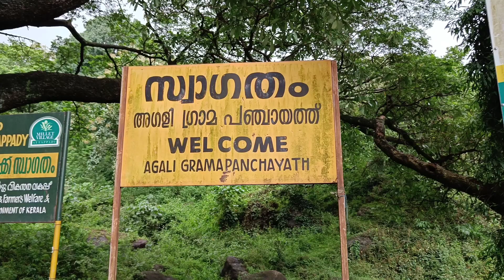അയ്യപ്പൻ നായരുടെ അട്ടപ്പാടി| Tourism In Attapady | Sudheesh Kumar | Pocket Stories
Pocket Stories

In this video  mainly focusing the scope of tourism in attapady.

Content Presented By :
Sudheesh kumar v ( Young Professional, Kudumbashree Mission Attapady )

Content Creator : Nikhil kV

Technical Support:
Fathima Nashwa
Binil kumar T

Demographic information about Attapady

Attappady is a tribal block located at Mannarkkad taluk in Palakkad and has one of the largest tribal settlements in Kerala. Bordering Kerala and Tamil Nadu, close to the Nilgiri Hills and the western Ghats, lies Attappady. The reserve area is currently inhabited by Irulas, Mudugas and Kurumbas, each having a distinct lifestyle, culture and food habits. They live in hamlets, known as Oorus. Currently, Attappady has 192 Oorus.

The hilly area is famous for its worship of the mountain peak "Malleeswaran" at the Malleeswaram Temple is an extremely important event in the area. The Bhavani River plays an integral part of this area. The area is among the most picturesque location in Palakkad district.

Attappady is like a kid on the lap of the mother. District Administration provides all the possibilities for their living like community kitchen, Anganvadi, Kudumbashree, Attappady millet village, Attappady cooperative farming society, The National rural livelihood mission (NRLM), Kerala state literary mission and AADI (Attannady Adivasi Development Initiatives)